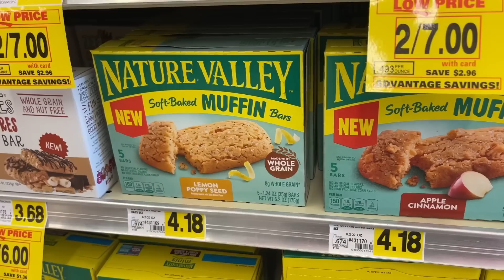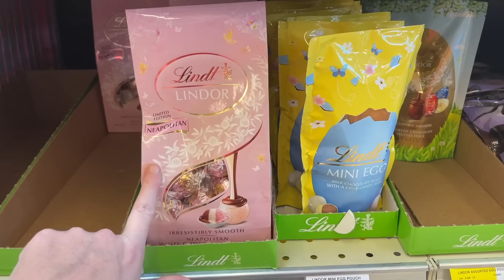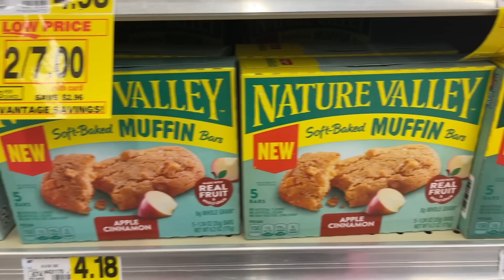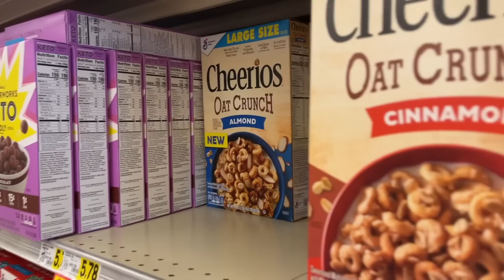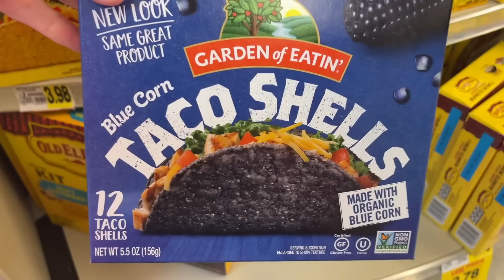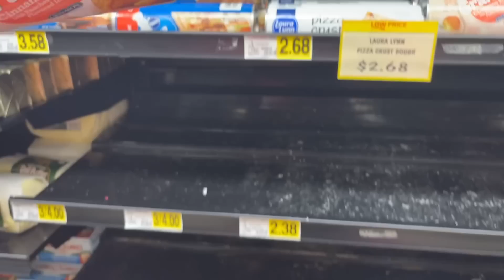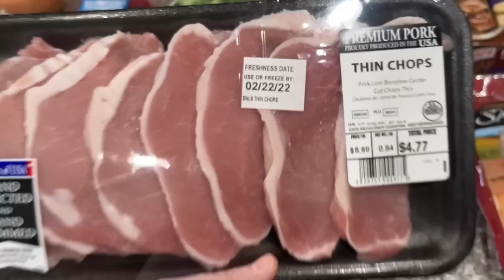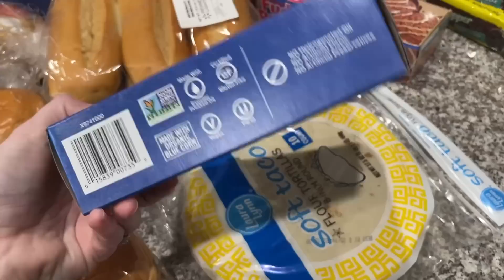Walmart Grocery Haul and Grocery Haul + New Easter Candy Finds 2022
Grocery Total Winner - Norma Marchand $110